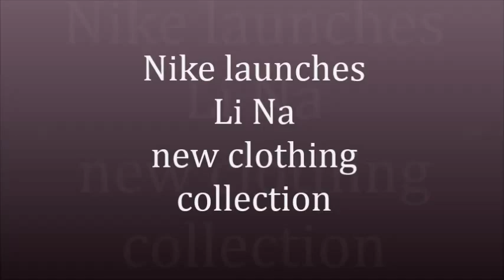Nike launches Li Na new clothing collection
Photos: Li Na's Nike Collection